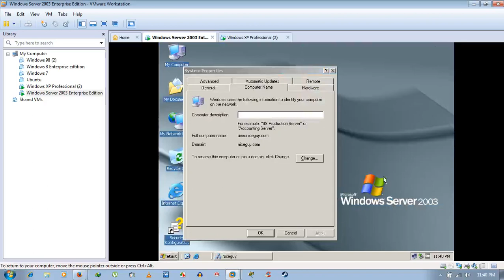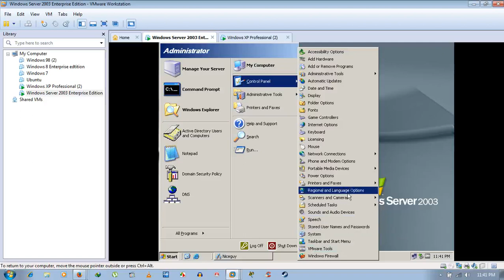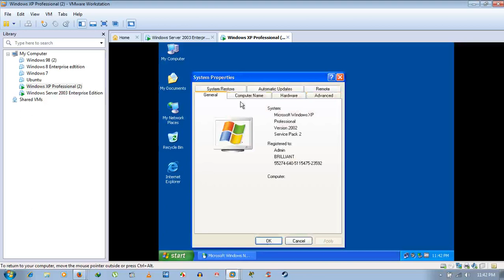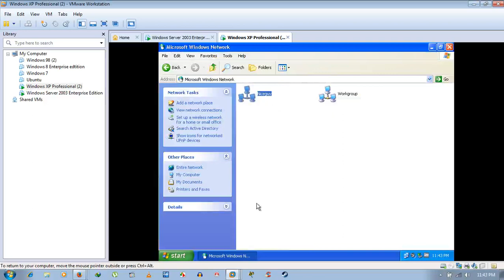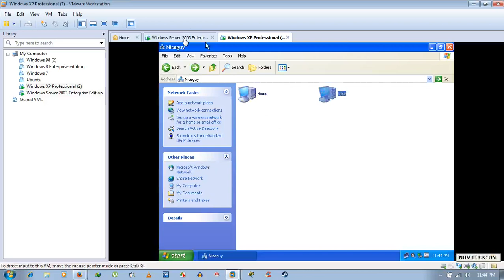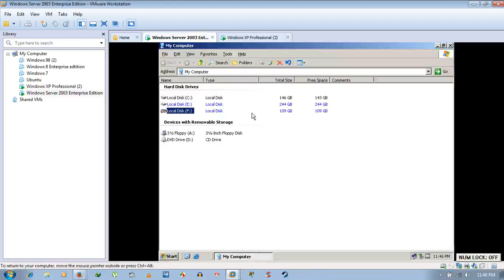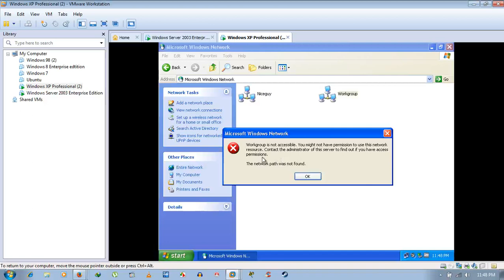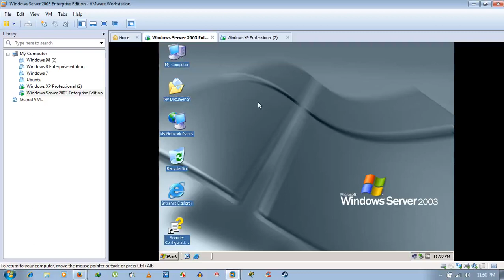😯🔥चरण-दर-चरण: Windows Server 2003 और XP पर नेटवर्क ड्राइवe तक पहुँचें | windows server 2008🤩✅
About this video:
Watch the video on how To Access Network Drives On Domain Network Between Win Server 2003 & Win XP Pro